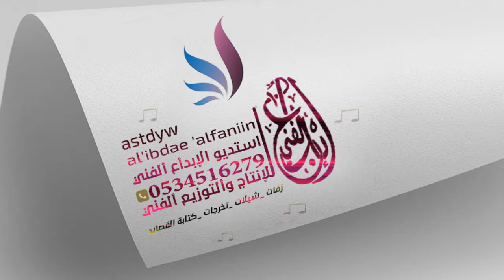شيلة تخرج مجانيه باسم عبد الله 2020 مبروك يا ولدي الكبير تخرجك شيلات عن التخرج باسم عبد الله 2020